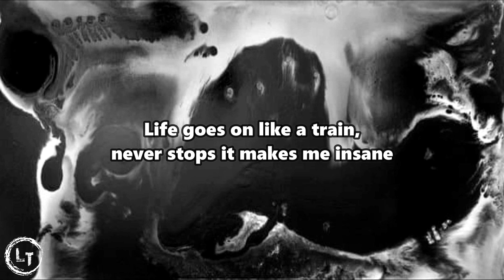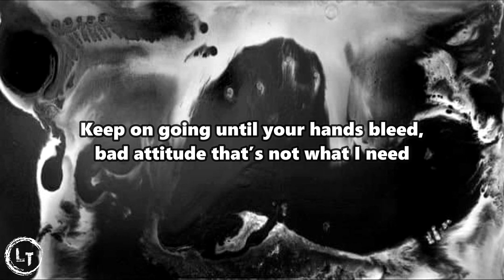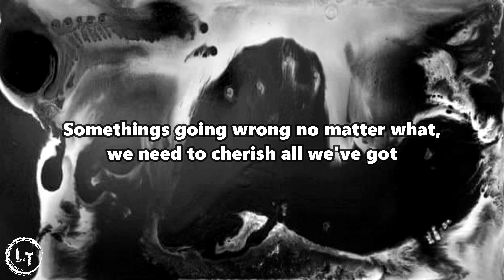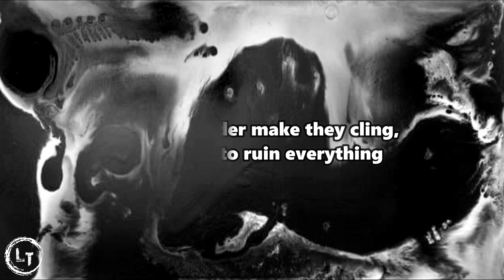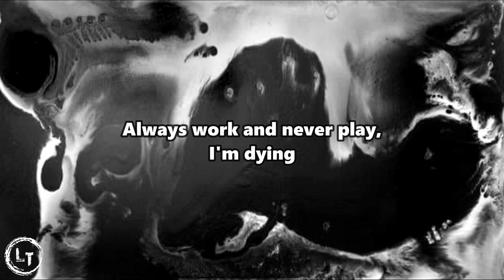Liquid Therapy - Ratrace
Band:
Vocals : Bart Costenoble
Guitar : Davy Gheerardyn
Guitar : Gino Lippens
Bass : Hans Van Den Hende
Drums : Luc Van Dyck

Recording en mixing engineer : Gino Lippens